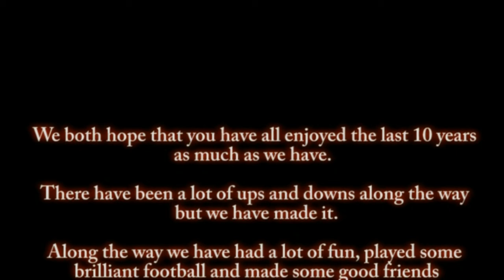End of an Era - Winwick Athletic 2002 - 2012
This is a video covering the years at Winwick Athletic